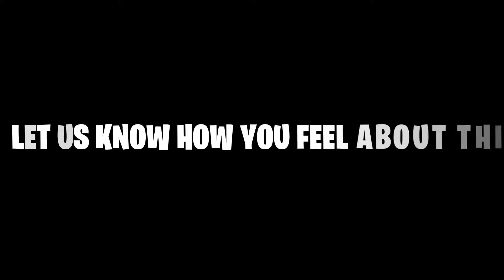Audi RS6 C8 2020 in Car Simulator 2 (Car Simulator 2 Update) | Android Gameplay HD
Don't forget to turn ON POST-NOTIFICATIONS so you don't miss any of my uploads

Features:
- 3D open world.
- 360-degree car interiors.